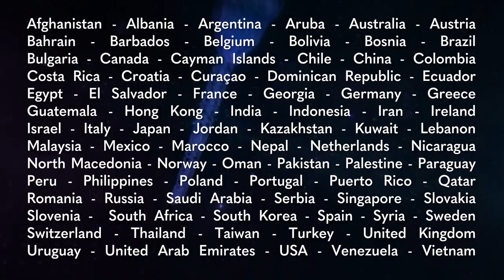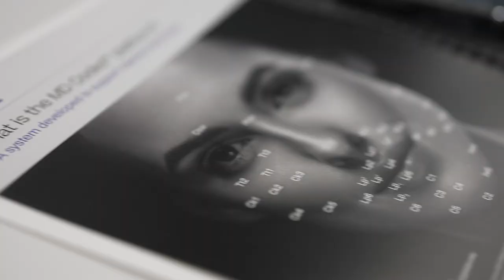Highlights 2023 - Maurício de Maio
Hello MD Codes friends! We have prepared a retrospective video for 2023 and we wish happy holidays to all of you!

Our sincere gratitude to AMI, Materia Prima and Ouronyx.

Visit mdcodes.com website for new educational programs in our blog page.